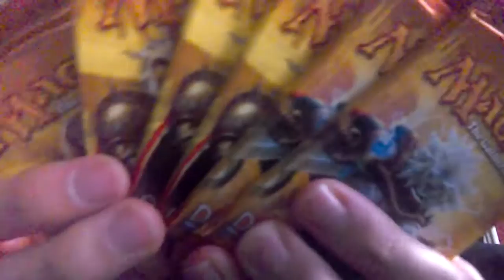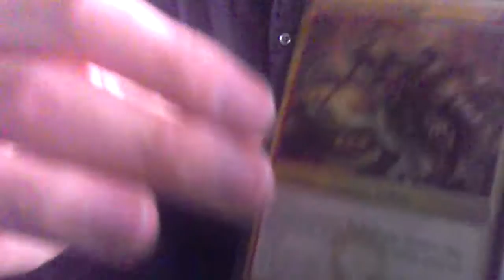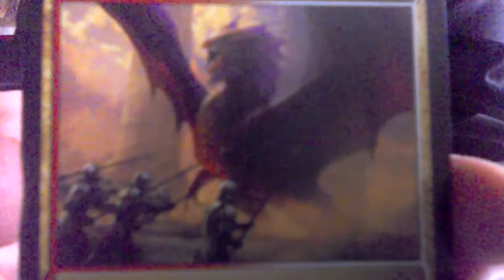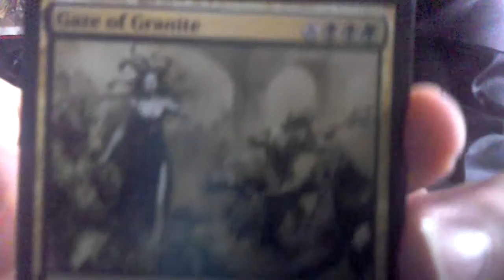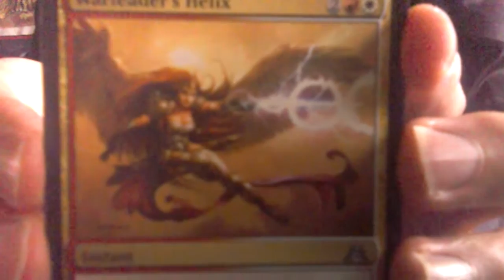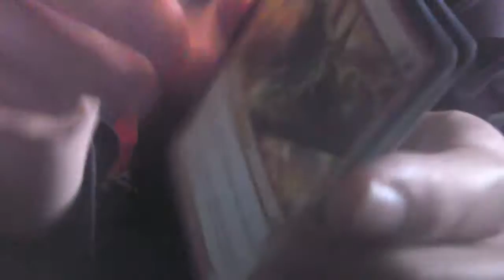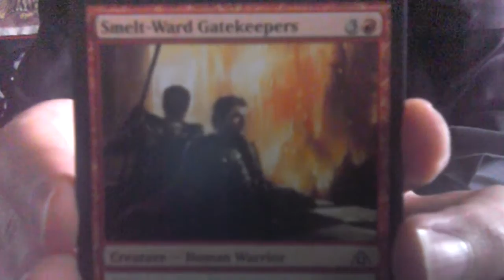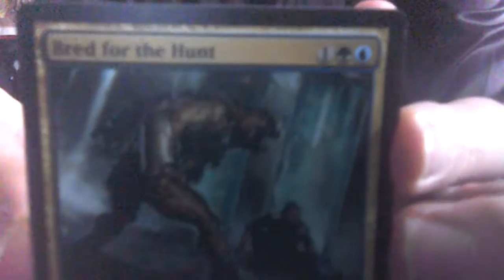ASMR Magic The Gathering 6 x Dragons Maze Boosters (Soft Spoken, Tapping, Crinkling, Counting)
My first ASMR upload! Comments and suggestions are welcome. Apologies for the poor sound and video, this was done with my tablet!